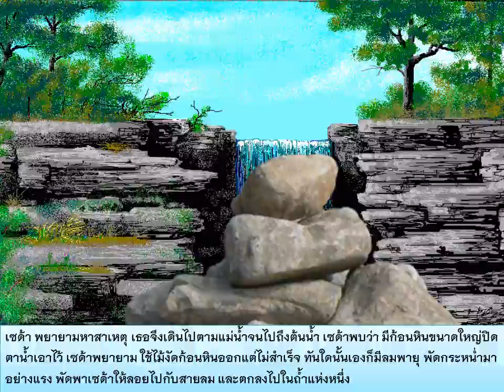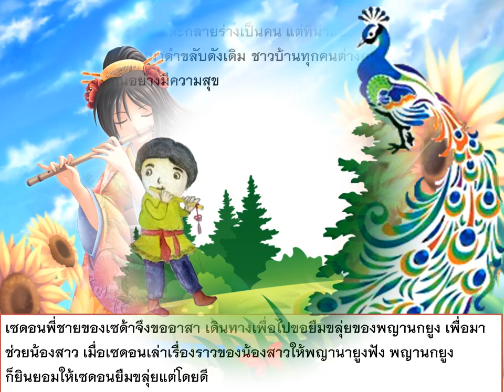เสียงเล่านิทานก่อนนอน เรื่อง เซด้า สาวน้อยคุณธรรม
เสียงเล่านิทานก่อนนอนสำหรับเด็ก เรื่อง เซด้า สาวน้อยคุณธรรม